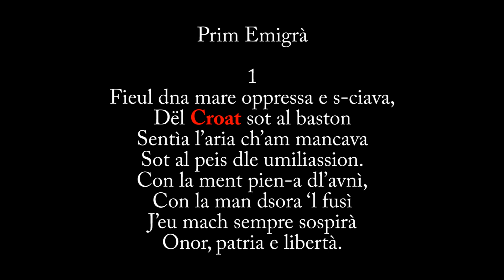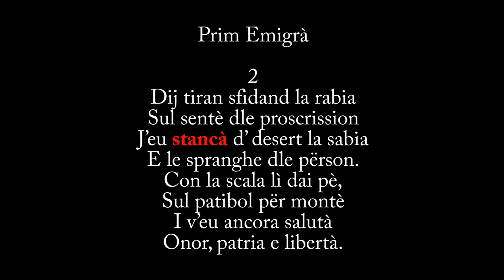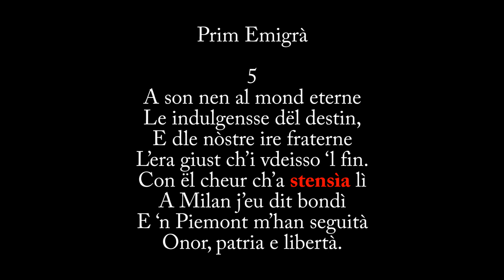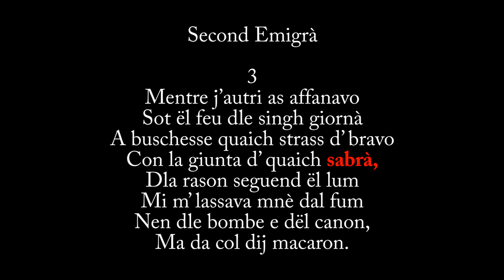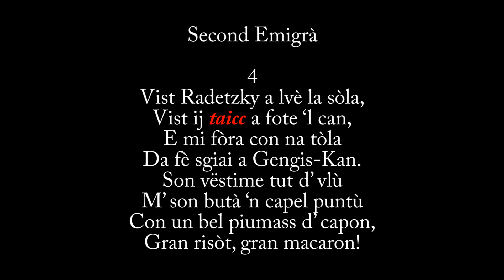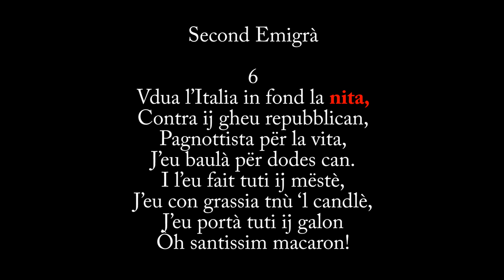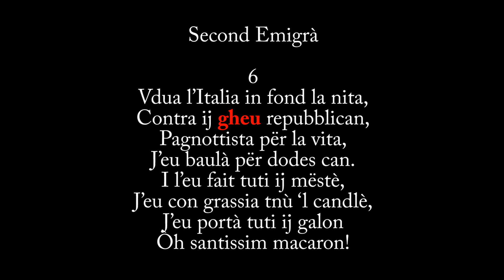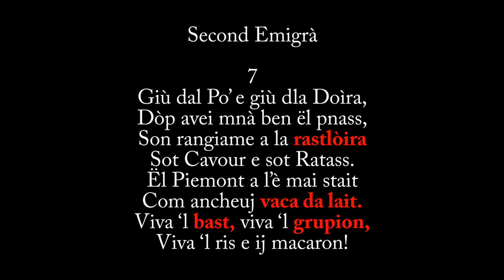Paolo Sirotto interviene su «Le doe emigrassion» di Angelo Brofferio.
Il piemontesista Paolo Sirotto interviene su «Le doe emigrassion» di Angelo Brofferio.